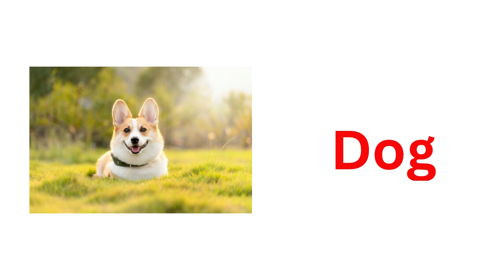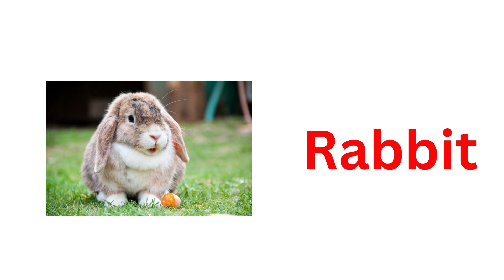Animal Names | Pets and Farm Animals | Dog | Cat | Rhymes